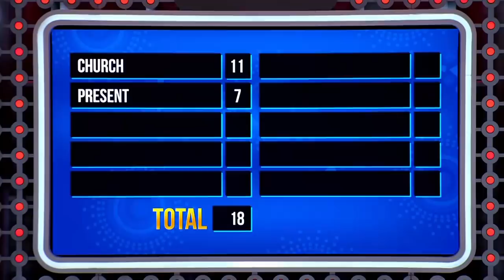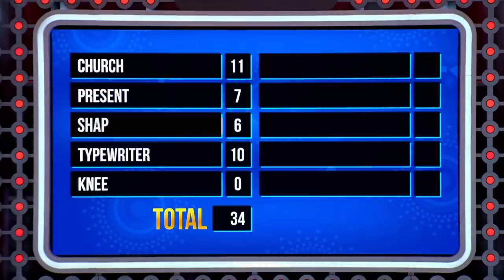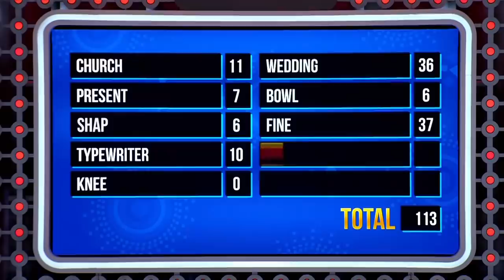They made it to FAST MONEY!! Do they have what it takes to win R75 000?? | Family Feud South Africa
They NEED A LOT of points! Steve suggests that a person is NEVER to wrap a gift in a newspaper!